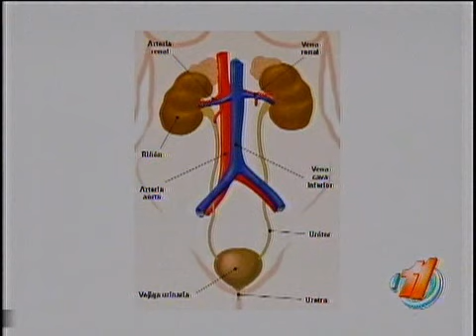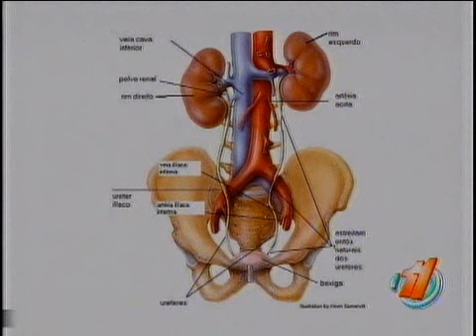LA ESCUELITA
INFORME 11